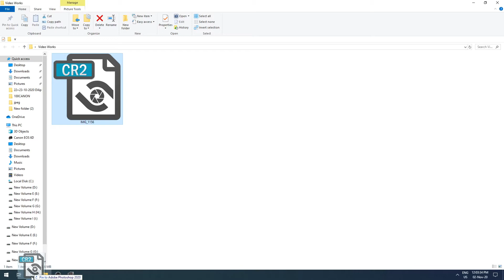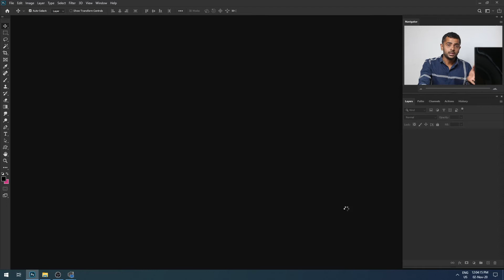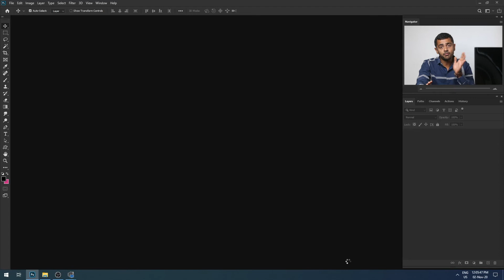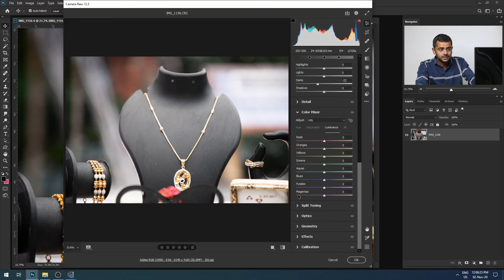Photoshop CC Camera Raw Filter Tip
Little tip for Photoshop CC Camera RAW Filter for Non-Destructively Editing after opend Image !